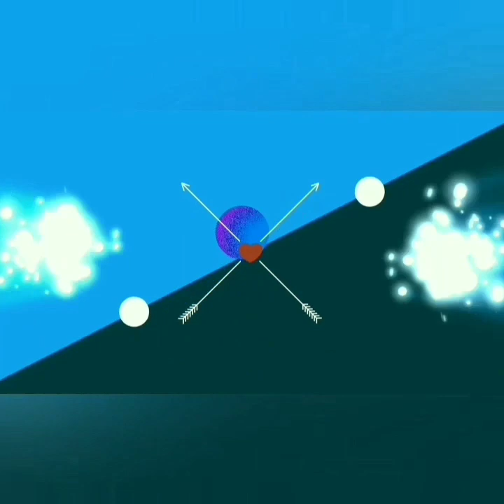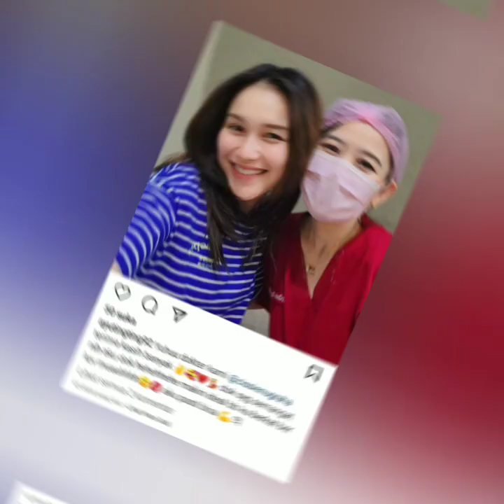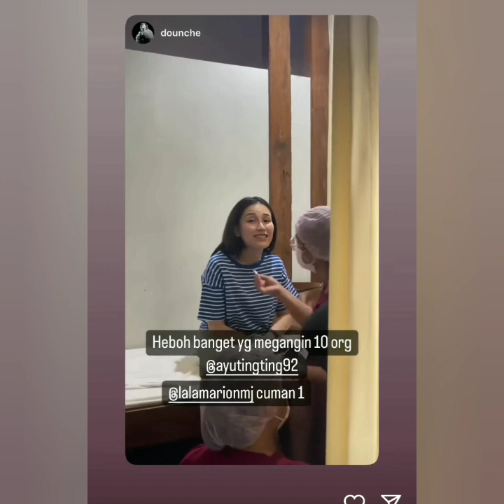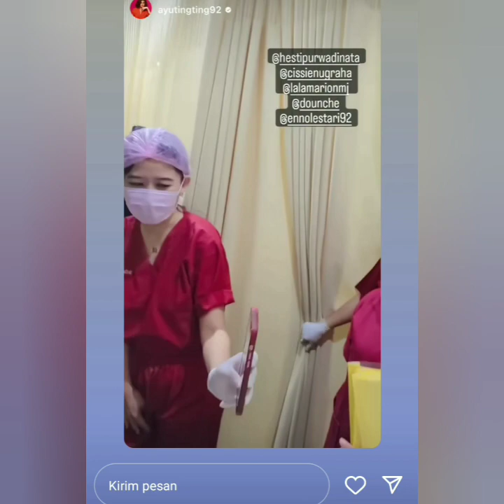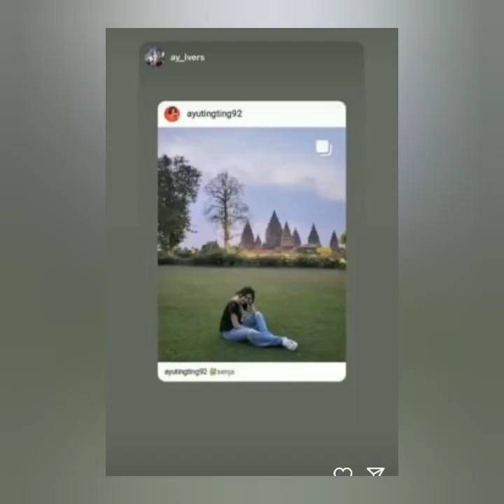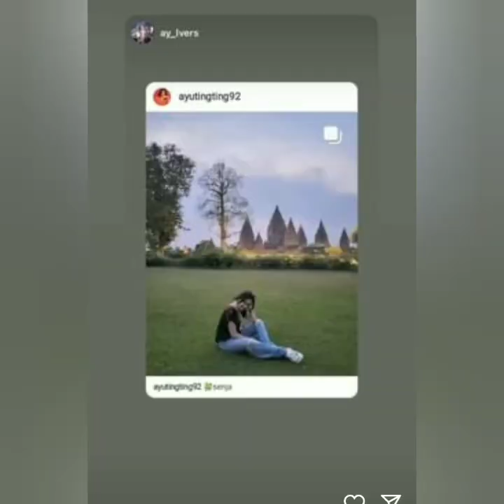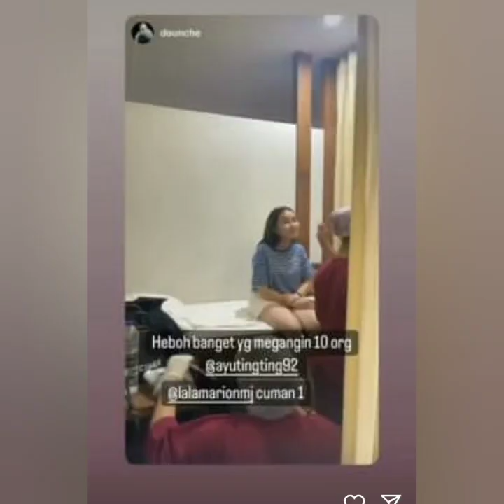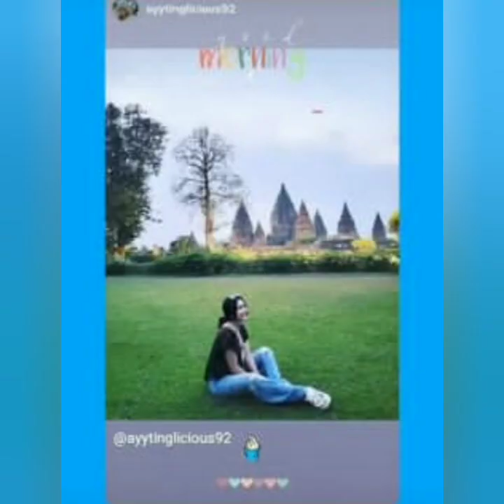KABAR TERANYAR DARI AYU TING-TING, MARIONJORI & HESTI PURWADINATA. HARI INI SUPER SPESIAL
KABAR TERANYAR DARI AYU TING-TING, MARIONJORI & HESTI PURWADINATA.